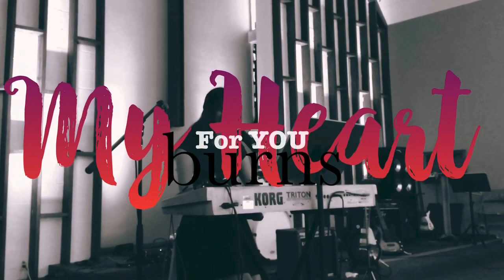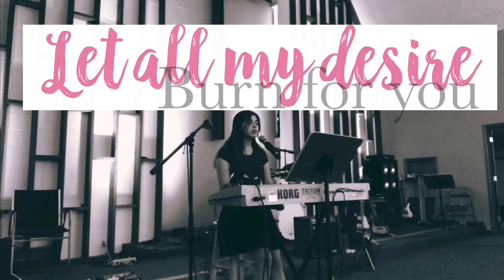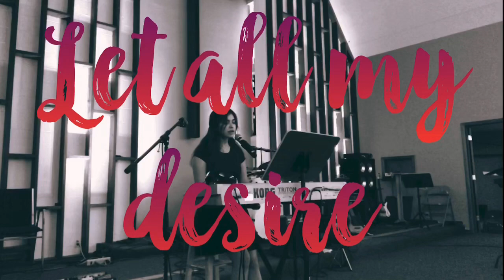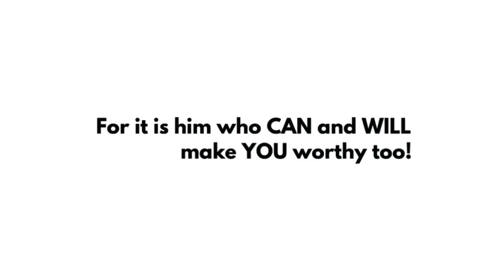Glory Come Down| Derek Johnson Cover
Nave is a 21 year-old go-getter from a small city in Iowa. She has been blessed with the opportunity to experience what life is like on a farm, and she LOVES it! Learning how to do new things is one of her favorite hobbies, so she takes life on the farm as the perfect challenge. She has lived in the city her entire life, so she has much to learn! She plans on putting a woman's touch to the farm and sharing her faith and passions with all to help encourage, teach, and entertain others. Join her as she takes on this new adventure!